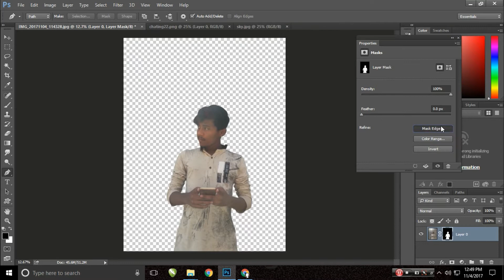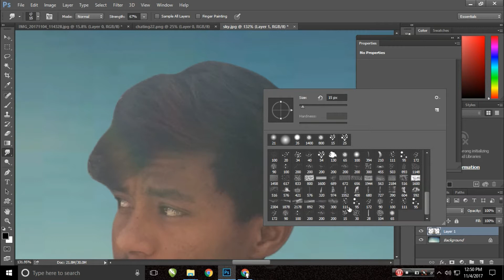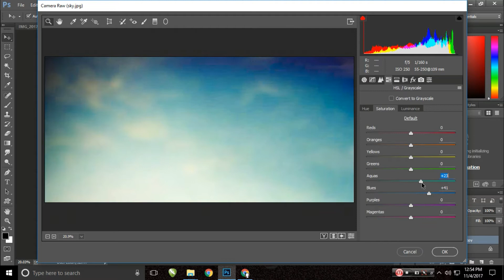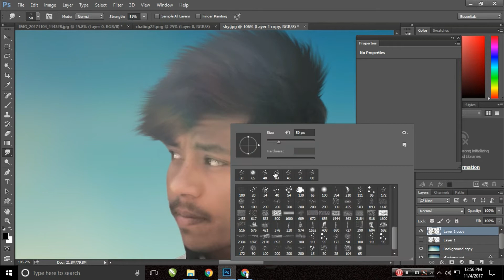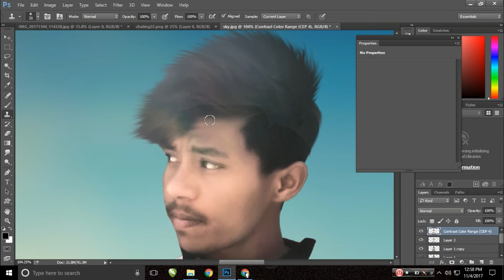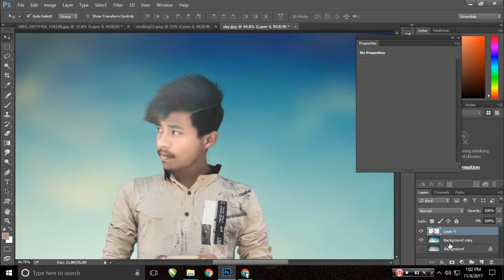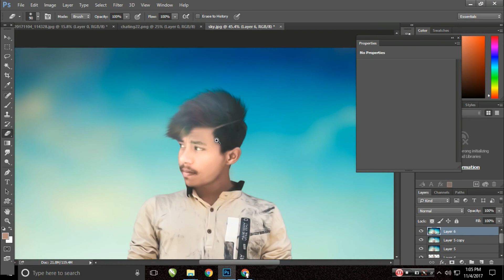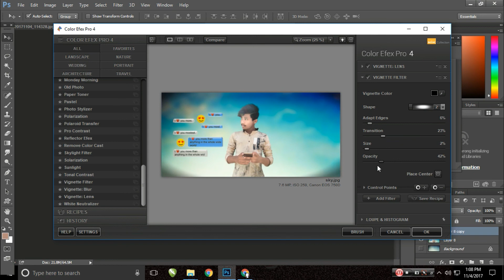real cb quike editing make stylish look facebook cover page in photoshop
Description
Welcome to AK CREATION. I'm not gonna write long description, If you want to know more about channel then watch my videos. I hope you can find some useful videos for yourself.

picsart editing
picsart tricks
picsart best editing
picsart cartoon
picsart app
picsart android
burst effect
Face explosion
Explosion de cara
picsart
smoke dispersion
smoke
smoke color
head explosión
EmonAnks PicsArt
picsart photo studio
photoshop
manipulation tutorial
picsart tutorial
picsart Manipulation
picsart editing tutorial
 tutorial picsart
Disintegration tutorial
Explosion Tutorial
picsart app,
picsart android,
picsart all,
picsart animation,
picsart art,
picsart background,
picsart blur,
picsart cartoon,
picsart clipart,
picsart cartoon tutorial,
picsart collage,
picsart creative,
picsart crack,
picsart disintegration,
picsart dslr,
picsart dispersion,
picsart drawing,
picsart download,
picsart effects,
picsart editor,
picsart face,
• photoshop tutorials,
• tutorial photoshop,
• photoshop tutorial,
• how to photoshop,
• photoshop cc,
• adobe photoshop,
• photoshop,
• photo,
• photo editor,
• picture editing,
• phoho manipulation,
• photo restoration,
• edit photos,
• editing photos,
• photography,
• photo effects,
• photo editors,
• photo editing,
• pictures editing,
• photo edit,
• photoshop lessons,
• photoshop training,
• online photoshop classes,
• photoshop course,

फ़ोटोशॉप सीसी फोटो संपादन ट्यूटोरियल

فوتوشوب سيسي تحرير الصور التعليمية

photoshop tutorials ngedit poto cc

photoshop cc写真編集チュートリアル

tutorial per la modifica delle foto di photoshop cc